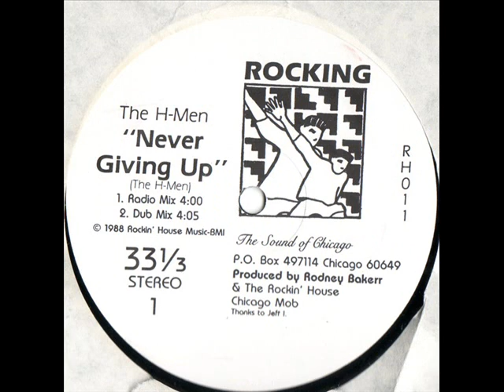The H Men Never Giving Up Radio Mix